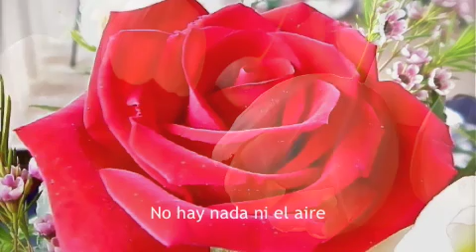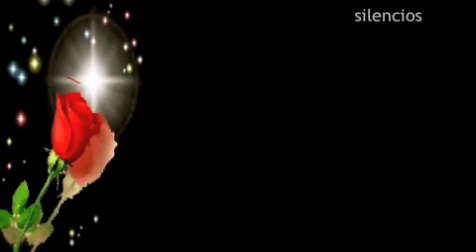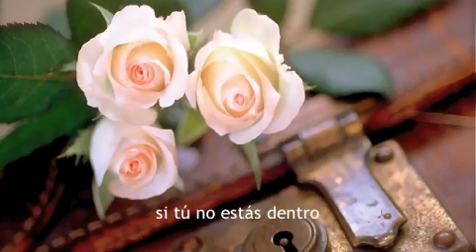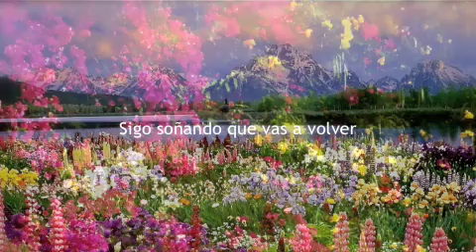Te Debo Este Sueño - Rosana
Te busco en la noche
te encuentro entre sueños
te advierto que traigo desnudos:el alma y el cuerpo...
Anclada en tus manos
me gasto en tus besos
no hay nada, ni el aire más puro se cuela tan dentro...

...y vamos volando sin alas
... y vamos restando silencios
...si no me despiertas...te debo este sueño...

OH...a la luz del amanecer
me voy despertando y sigo soñando de tanto querer
me quedo este sueño y soñando que vas a volver

Le vamos robando
trocitos al tiempo
y así comprendemos lo mucho que vale un momento...
Sentada en el aire
colgados del viento
miramos el mundo que es distinto si tu no estas dentro...

Rosana Arbelo Gopar (n. Lanzarote, Islas Canarias; 24 de octubre de 1963) más conocida como Rosana, es una cantautora española que se dio a conocer con su tema El talismán de su disco Lunas rotas. Ha sido galardonada en varios premios, destacando en las categorías de «Álbum revelación», «Mejor solista femenina» y por «Mejor artista femenina latina», vendiendo más de 10 millones de copias en todo el mundo

Worldwuan Videos.
Bienvenid@ a Un Mundo Fenomenal.